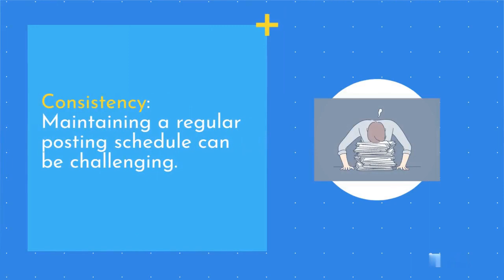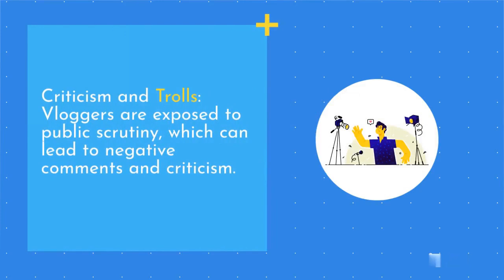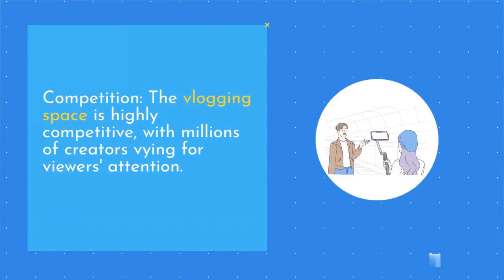STRUGLING LIFE OF VLOGGERS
Vlogging, or video blogging, has become a popular form of content creation in recent years. While it may seem glamorous to some, vlogging often involves various challenges and struggles that vloggers face:

Consistency: Maintaining a regular posting schedule can be challenging. Vloggers often struggle to produce content consistently while balancing other commitments, such as work or studies.

Creative Block: Coming up with fresh and engaging content ideas can be difficult. Vloggers may experience creative blocks and find it challenging to keep their content interesting and unique.

Technical Issues: Dealing with cameras, microphones, and video editing software can be daunting. Technical issues like equipment malfunctions or editing problems can disrupt the vlogging process.

Time-Consuming Editing: Editing videos can be extremely time-consuming. Vloggers spend hours reviewing and editing footage to create a polished final product.

Privacy Concerns: Sharing personal life and experiences can be invasive. Vloggers often grapple with privacy concerns, deciding what aspects of their life to keep private and what to share with their audience.

Criticism and Trolls: Vloggers are exposed to public scrutiny, which can lead to negative comments and criticism. Dealing with online trolls and hate comments can be emotionally challenging.

Monetization Challenges: Many vloggers aim to monetize their channels through ads, sponsorships, or merchandise. However, building a large and engaged audience to generate income can be a slow and uncertain process.

Burnout: Trying to balance vlogging with other responsibilities can lead to burnout. Vloggers may struggle to maintain a healthy work-life balance and may feel overwhelmed by the demands of content creation.

Competition: The vlogging space is highly competitive, with millions of creators vying for viewers' attention. Standing out in a crowded field can be a significant struggle.

Creative Direction: Vloggers often need to find their unique style and niche to attract and retain viewers. Finding the right balance between personal expression and audience appeal can be challenging.

Financial Uncertainty: Earnings from vlogging can be unpredictable. Vloggers may face financial instability, especially when starting, and need to diversify income sources.

Staying Relevant: Trends in content creation and viewer preferences can change rapidly. Staying relevant and adapting to these changes can be a constant struggle.

Despite these challenges, many vloggers find great fulfillment in sharing their lives, passions, and knowledge with their audience. Overcoming these struggles often involves resilience, dedication, and a genuine passion for creating and connecting with viewers. Successful vloggers learn to adapt, grow, and evolve as they navigate the ever-changing landscape of online content creation.